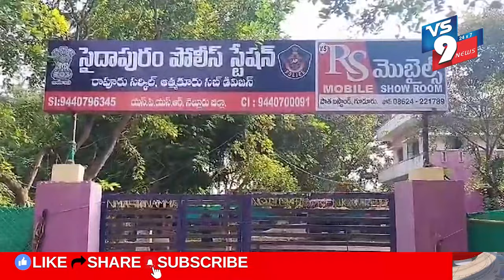NEWS BULLETIN || 26.10.2024 || VS9 NEWS